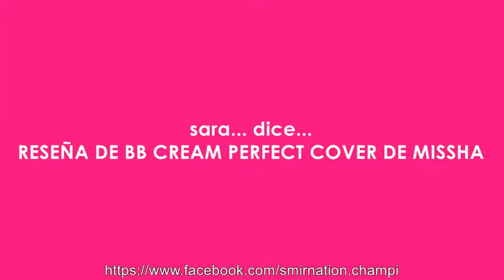Reseña bb cream perfect cover de missha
Les dejo el link donde pueden encontrar la bb cream

instagran:
esmirna.sanchez